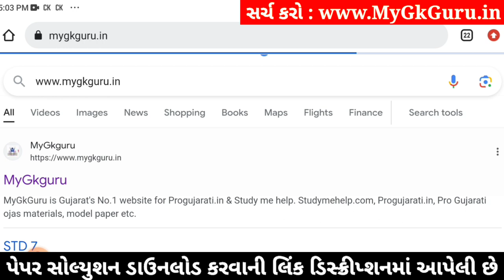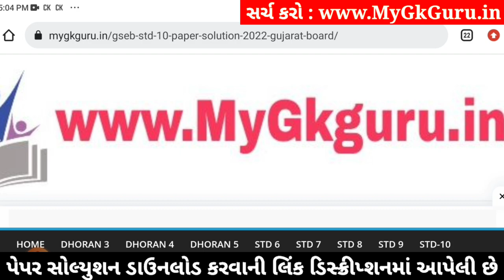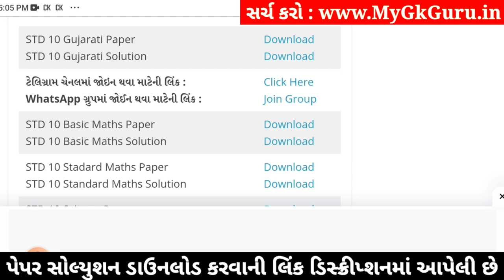Std 10 Gujarati Paper Solution 2024 80 Marks, Std 10 Gujarati Second Exam Paper 2024, Gujarati Paper